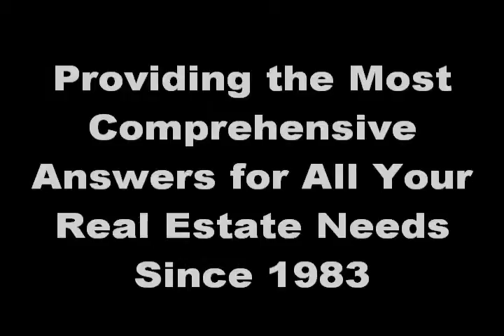Real Estate Closing and Negotiating